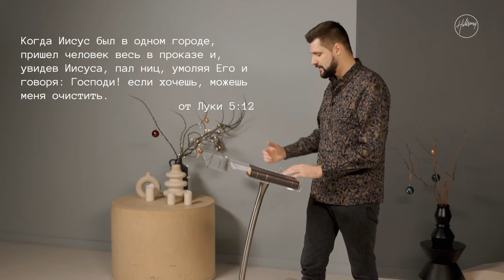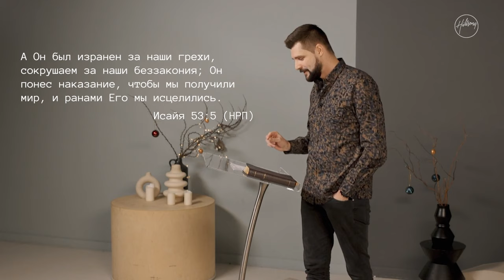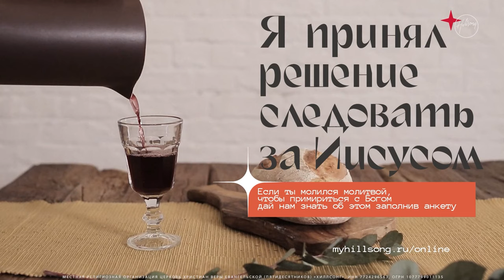Что делать, когда ты болен? | Церковь Хиллсонг Москва | Онлайн Собрание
Добро пожаловать на онлайн служение Церкви Хиллсонг Москва. Мы надеемся, что вы будете вдохновлены поклонением и проповедью.

Больше информации о церкви Хиллсонг в Москве, о том, как быть с нами на связи, как оставить молитвенную нужду, отдать пожертвования, подключиться к онлайн собранию Дети Хиллсонг (от 3 до 10 лет) есть на нашем сайте

➤  ЕСЛИ ВЫ РЕШИЛИ СЛЕДОВАТЬ ЗА ИИСУСОМ
Мы будем рады познакомиться с Вами и поздравить Вас, подарить Вам Библию и помолиться о Вас. Оставьте, пожалуйста, Ваши контакты, чтобы мы смогли связаться с Вами и отправить подарок.

➤ ПРИСОЕДИНИТЬСЯ К КОННЕКТ ГРУППЕ
Будем рады тебе на одной из онлайн коннект групп. Оставь контактную информацию и мы поможем найти подходящую коннект группу для тебя.

➤ ПОЖЕРТВОВАНИЯ ОНЛАЙН
Спасибо за ваш вклад в жизни других людей!

➤ СТАТЬ ВОЛОНТЕРОМ
Присоединяйся к командам волонтеров, чтобы служить людям и сделать онлайн собрания церкви доступными в каждом доме.